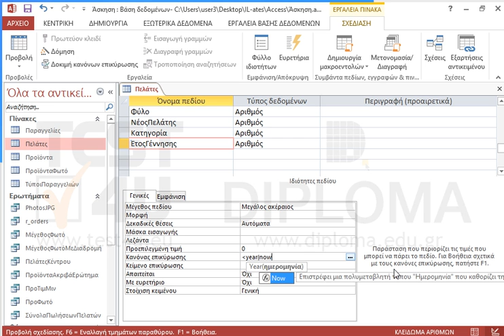Εισάγετε έναν κανόνα επικύρωσης στο πεδίο ΈτοςΓέννησης του πίνακα Πελάτες ώστε να δέχεται μόνο...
Εισάγετε έναν κανόνα επικύρωσης στο πεδίο ΈτοςΓέννησης του πίνακα Πελάτες ώστε να δέχεται μόνο έτη, μικρότερα του τρέχοντος. Αποθηκεύστε τον πίνακα.

77-424 Microsoft Office Specialist Access Core 2013 - Ελληνική έκδοση